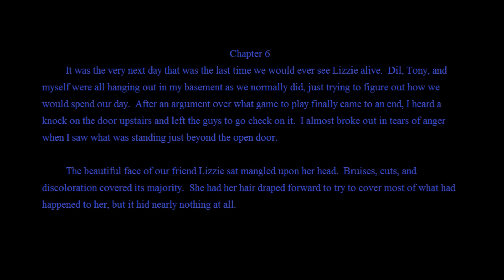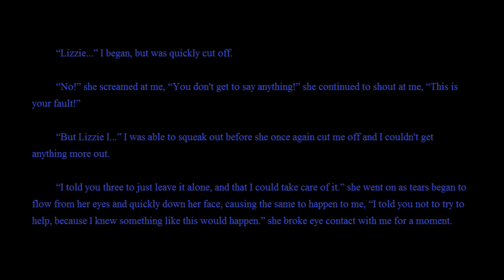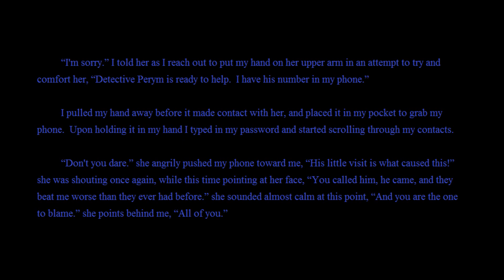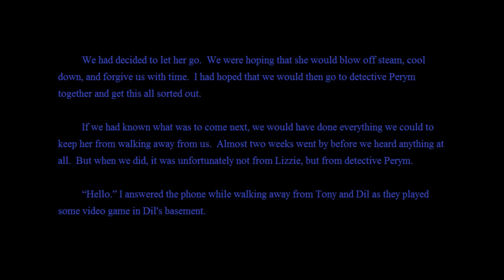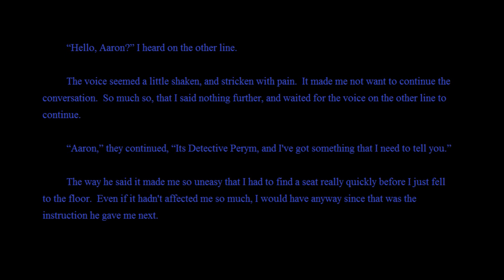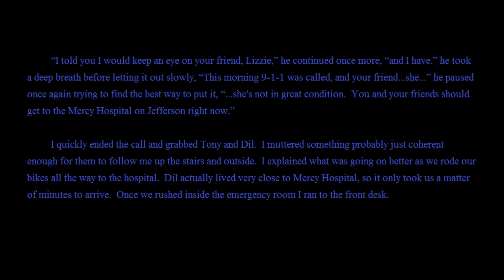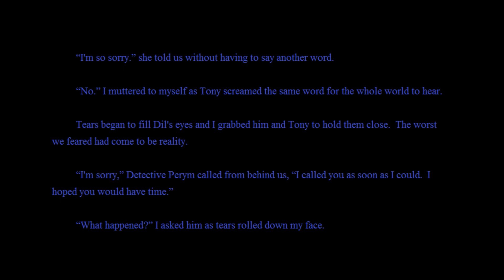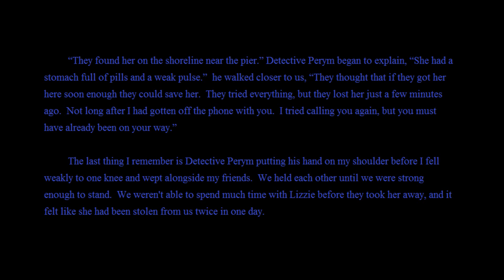Confessions of a Reluctant Serial Killer Chapter 6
Each Sunday I will be posting all of the week's chapters on my Wordpress.